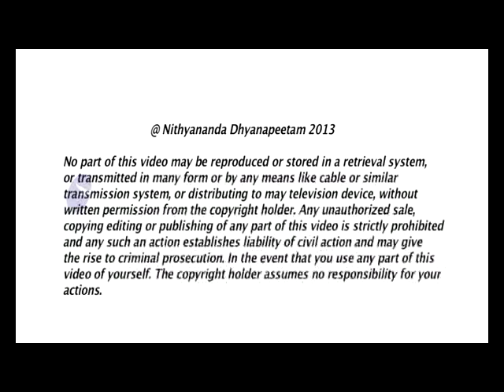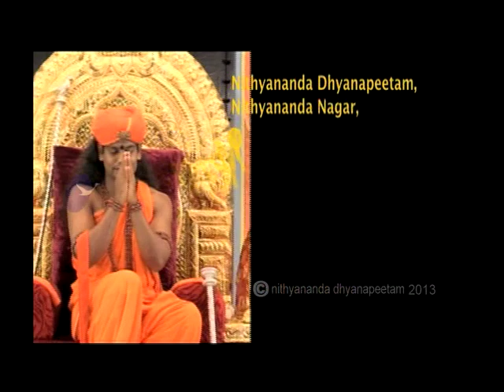Become the Master of your Life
In today's morning Satsang Paramahamsa Nithyananda took us to a deeper level of understanding about completion and space creation. He explained how we must complete with all complications first and only in that power of completion will we have the clarity to create space. He emphasized that self- doubt is not natural and we must complete with it and the doubts about our ability to create space. Only then our kundalini shakti can be used for action which is responsibility.

Today, Nithyanandeshwara Brahmotsava 6th day.  Mahadeva is gracing us with Nithyanandeshwari.  Today, the day is celebrated as Devotees' Day.  All the sixty-four Shaiva saints are celebrated with their presence in Tiruvannamalai.  Here we are celebrating.  He is gracing us with Nithyanandeshwari.

Today I will continue to expand on power of completion and creating a space.

Listen.

Whenever you create a space, you also create a self-doubt.  Because of the self-doubt, you challenge the space you create.  Because you challenge the space, you already corrupted the space.  The challenging of the space you do because of your earlier failures, because of so many complications.  By the time you complete creating the space, the space is polluted and broken.

Listen.  I am giving you an example. When you create a space to become healthy. For example, you are suffering with certain sickness. You decide to create a space to become healthy.  When you create the space to become healthy itself you will have all self-doubts, doubt about the Power of Space and doubt about your ability to create a space properly. These self-doubts. And not only that, because of earlier failures, you wanted to challenge the Power of Space.  That's the most unfortunate thing -- wanting to challenge the Power of Space.

Understand, so first, all these complications into creating a space should be completed.  Complete all these complications. Create the space from that Completion. So first, spend at least  few minutes completely completing and in that Power of Completion, please understand, in the Power of Completion, you will have, really, really, really you will have clarity to create a space.

Today I will explain and give you the experience of at least making one thought into a space and into a reality. Listen.

Take up any one thought, whether you want to become healthy, wealthy, or healed relationships, Completion, or you want to enrich, you want to achieve something, you want to be a leader, you want to be a boss, whatever it is, pick up one idea, one thought which you wanted to make it as reality.

I also have a question.  Somebody is asking, 'Swamiji, don't even know what is self-doubt, because it has existed all the time. I feel everybody feels like that only.  Whenever anything big is taken up, it feels natural. Only when you have not experienced self-doubt you know you have self-doubt now. Because I have experienced it all the time, never realized when it creeps in.  It seems like that is how everybody feels whenever anything is taken up.' This question is from Ma Jnanatma.

No. What you wrote is not true.  In your life also you have achieved something without self-doubt. Otherwise you can't even be continuously breathing so many days with that big nose.  Even to breathe continuously without a break is taking up something without a self-doubt.

Listen, this question that "always self-doubt was part of me" is not right.  It is not true.  There are many things: Your heart is beating, do you have self-doubt about it?  You are breathing, do you have self-doubt about it? You are thinking, do you have self-doubt about it?  Then how can you say whenever anything big is taken up self-doubt becomes part? So, making thousand lives enriched for the Bali Inner Awakening, is that more than, more difficult than continuously breathing day in and day out for the last thirty or any number of years?

Anything you mastered becomes involuntary. When you started driving, it was difficult. When you mastered it, it becomes involuntary. So, all involuntary things have been mastered by you.  There's nothing called "involuntary". Everything involuntary you have mastered it either in this janma or earlier janmas. So, creating a right space without self-doubt also has to be mastered like driving. How many of you know driving cycle, pedaling cycle? Then all of you know when you started, it was really difficult. You would at least fallen a few times and broken your knees, had injuries in the knees.  But in few weeks, you master it.  You have mastered it. Same way, creating the right space you need to master it.  You need to make an effort.

Sit. First thing, the myth you are carrying "it is natural" is wrong.  It is not natural. The moment you say "self-doubt is natural", you have given a strong foundation to self-doubt, you have given a bigger place for self-doubt which is not right, listen, which is not right.